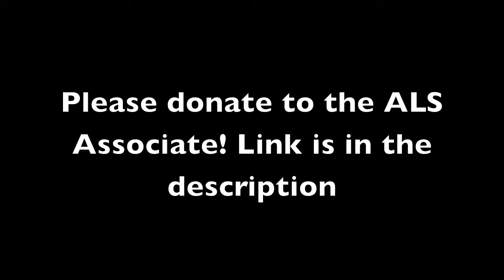MRH National Junior Honors Society takes the ALS Challenge